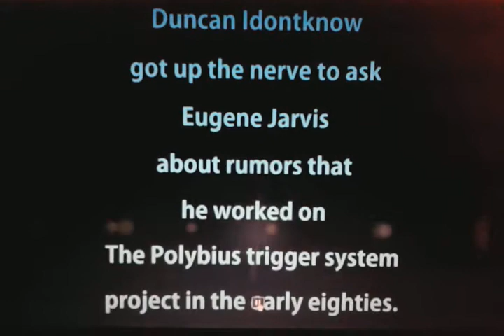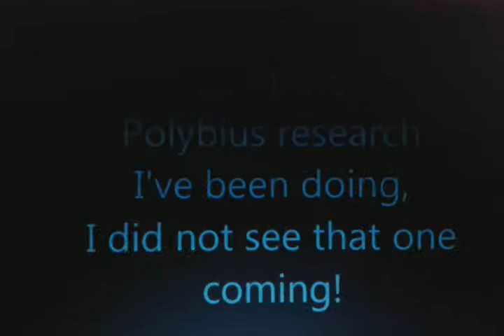Duncan Idontknow asks Eugene Jarvis about Polybius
California Extreme 2014